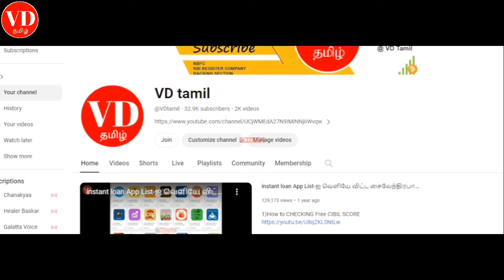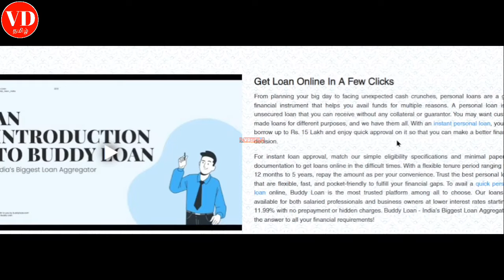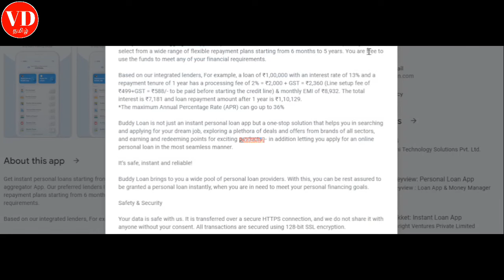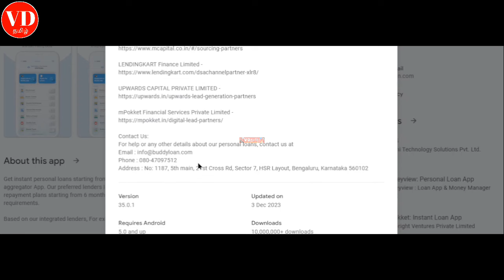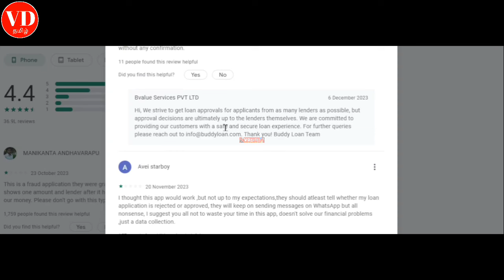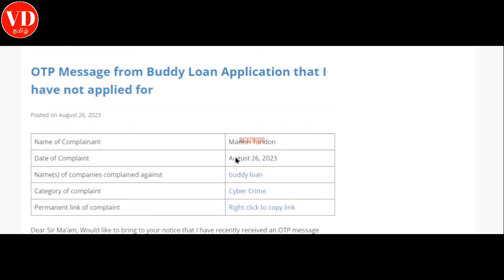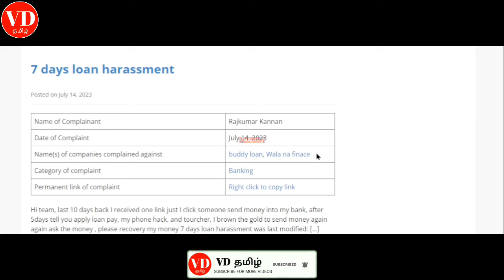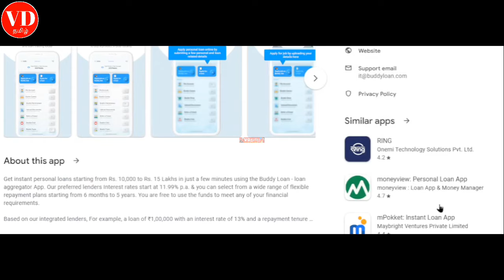Instant Loan App without Income Proof Tamil 2023 | Buddy Cash Loan App | loan app fastapproval tamil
4) Instagram Link Instagram.com/7118vdtami

Explained Details about Buddycash loan app in tamil

how to get loan in online tamil
loan app fast approval tamil
best loan app india tamil
trusted personal loan app
instant loan app trusted tamil
how to get personal loan in paytm tamil
papperless loan approval tamil
best loan app for student with low interest rates
personal loan for students tamil
instant loan app for students
bajaj personal loan interest tamil
best cibilscore app tamil
loan apps without credit score
slice loan app review tamil
best loan apps withlow interest rates
buddy loan app tamil
loan app fast approval in tamil
best online loan app tamil
moneyview loan tamil
loan tamil
paytm loan tamil
personal loan app in tamil
loan app tamil new
'ring loan app tamil
upi loan tamil
gpay loan tamil